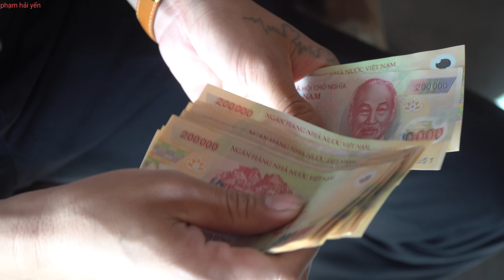The mean secretary took away the poor girl's salary. the couple recognized each other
👉Subtitles: Click the gear button
Subtitles/CC to choose your language

I wish you and your family health and peace.